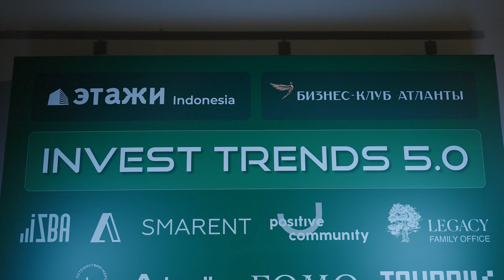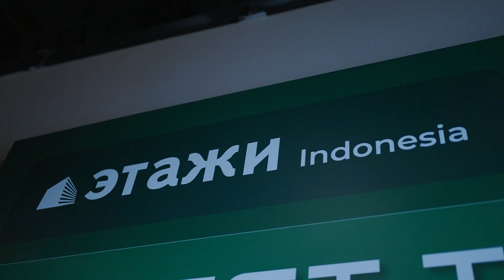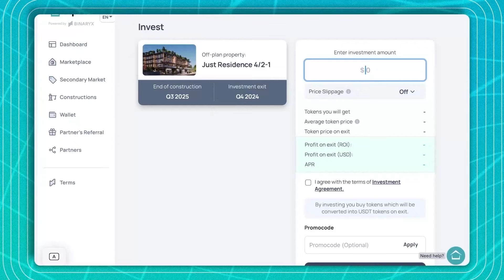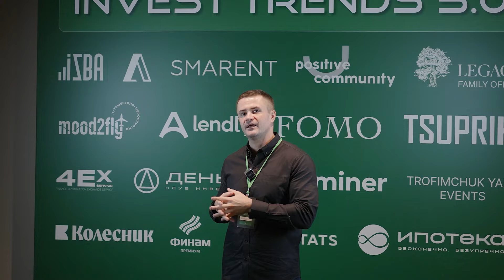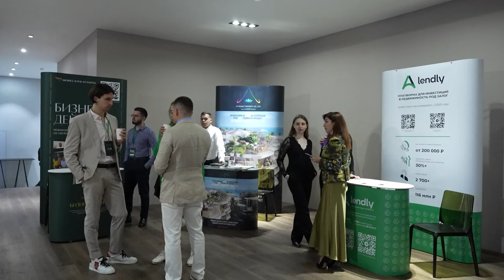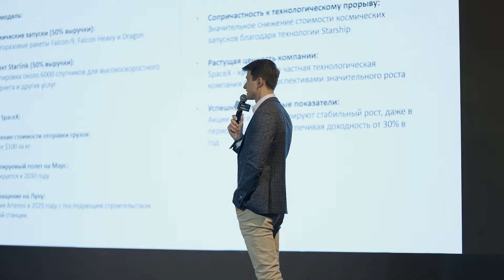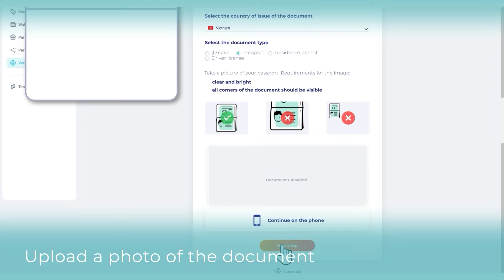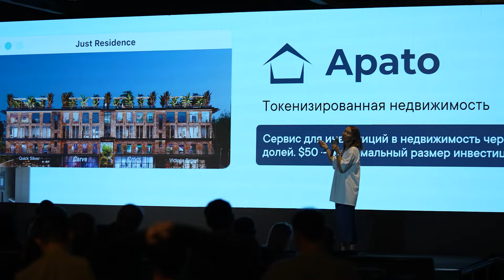Вебинар про развитие RWA-Marketplace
Вебинара с Алексеем Огневым и Дмитрием Голландцевым. Подключайтесь, чтобы узнать о:

🔹токенизированной недвижимости;
🔹целях Apato;
🔹планах развития RWA-marketplace;
🔹результатах венчурного фонда на Token 2049 и команды Apato на Invest Trends.

🌍Видео доступно на наших YouTube-каналах на русском, английском, испанском, итальянском, французском, вьетнамском, индонезийском и хинди.

Узнайте подробности о развитии экосистемы DigiU!